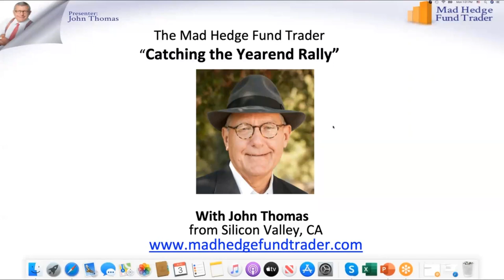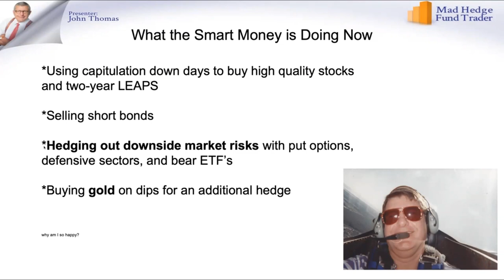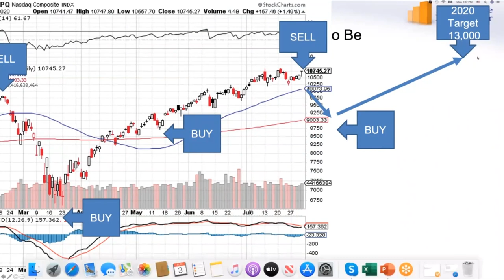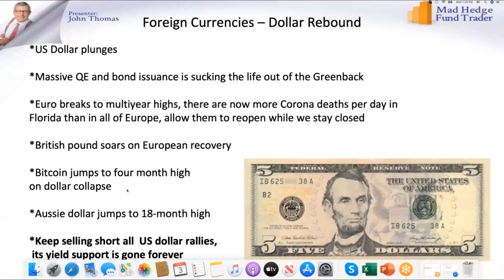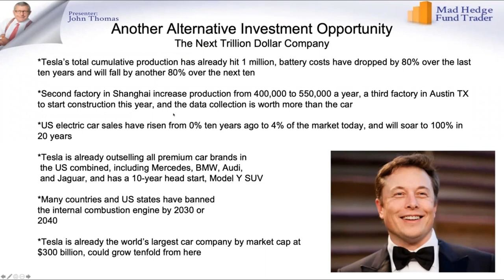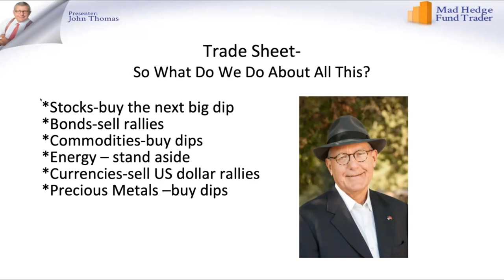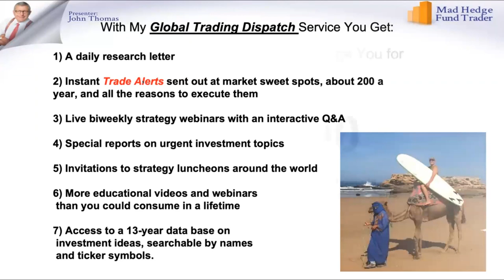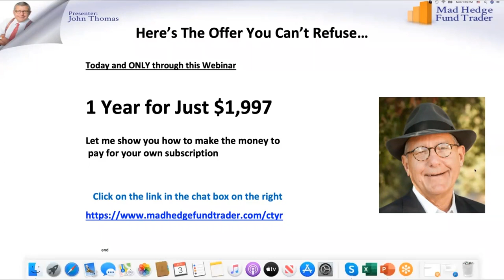Synergy Traders #18.11: Catching The Yearend Rally with John Thomas of MadHedgeFundTrader.com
Synergy Traders #18.11: Catching The Yearend Rally with John Thomas of MadHedgeFundTrader.com was recorded on August 31st as part of the "Synergy Traders #18: Favorite Indicators" event, hosted by TradeOutLoud and TimingResearch.